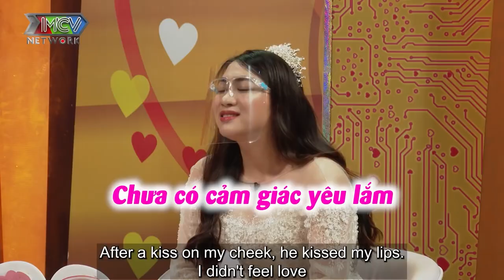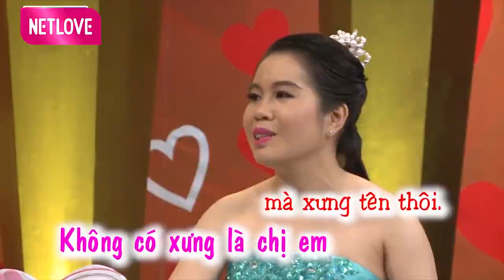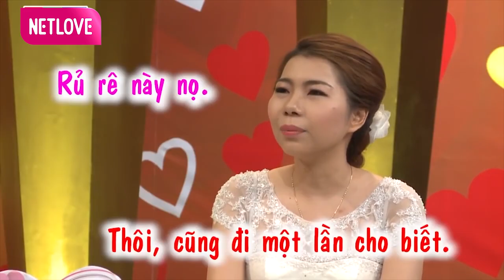Cảm Thấy Không Đã Sau Nụ Hôn Đầu, Vợ Nghi Ngờ Chồng 'Yếu'